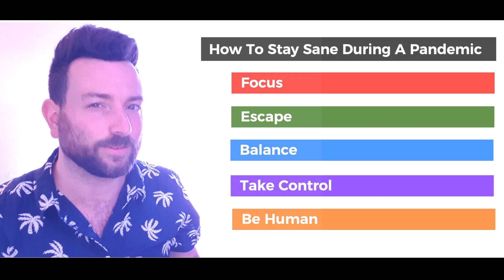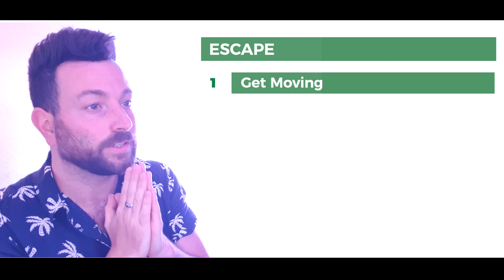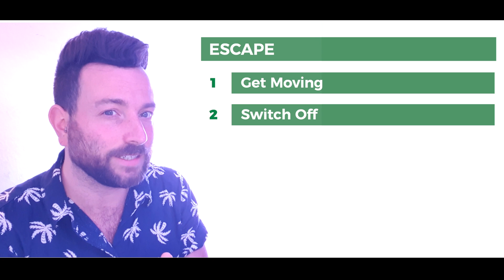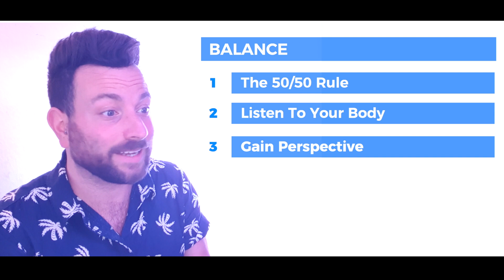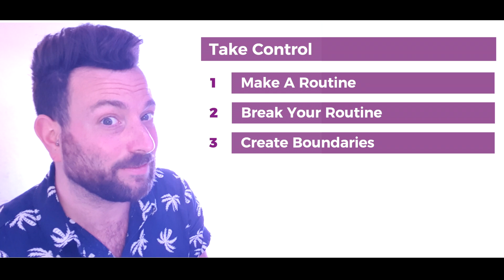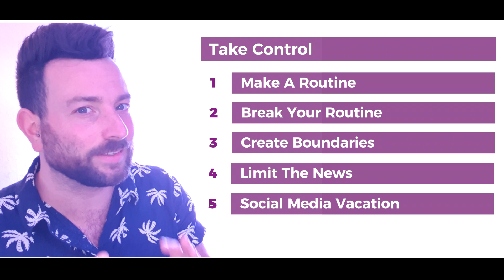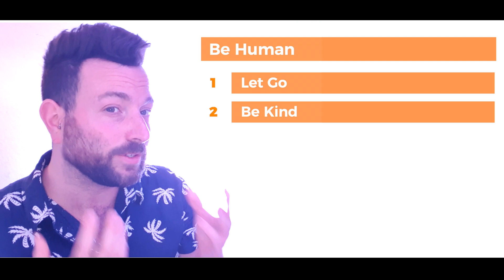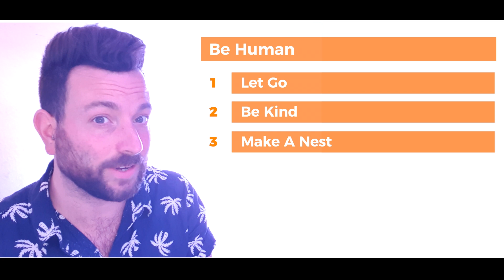How To Stay Sane During A Pandemic | MARKX M-Talk | Episode 1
Hello I really hope you enjoyed my brand new VLOG. I'm just a fellow creative soul who is passionate about mental health and music. My goal with the VLOG series is to share ideas and experiences to open up discussion around mental health - even if just one person finds a new tool or technique that helps improve their quality of life then it has certainly been worth it!

You can find out more about me via my official

Here are some really great resources to support you with your mental health and relate to some of the discussion in the video.

Yoga - Yoga With Adriene

YWA has been a lifesaver - especially if you are as uncoordinated as me! There are some really great practises you can do at your own pace and Adriene is the perfect guide.

SMART Goal Format

Here is a cool video to help you with goal setting.

Here is a little bit about me:

MARKX is a contemporary artist, songwriter & creative entrepreneur. Against all advice, in 2013, he walked out of a successful corporate career to pursue his dream in the music industry. He has written for artists with the writers behind Beyoncè, Backstreet Boys, JLO, Leann Rimes and many more and is now embarking on his own artist journey with the release of 4 self-penned EP’s: songs to about love, life, laughter and loss.

Quotes
"I'm impressed by the vocal quality and production of the tracks" - Jeff Smith, Head Of BBC Radio 2

"I love the tracks and can't wait to play them again" - Sarah Gorrell, Presenter BBC Sussex & Surrey

"Captivating storytelling woven around beautifully crafted melodies. Songs to about love, life, laughter and loss" - Empire Sound Magazine

MARKX has been BBC Introducing Track Of The Day on 4 occasions with tracks 'Paint Over The Walls', 'Sleeping With A Ghost' and 'Other Side Of The River'